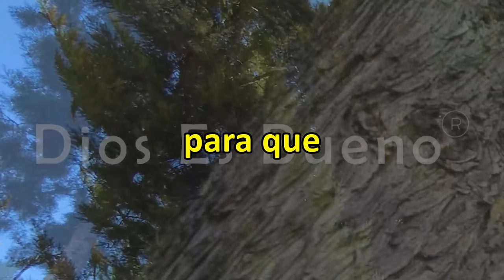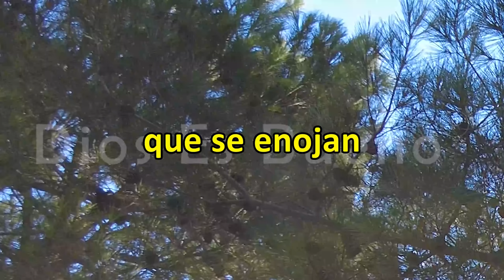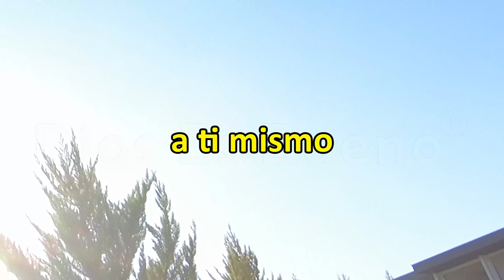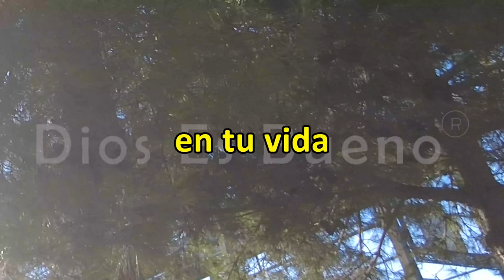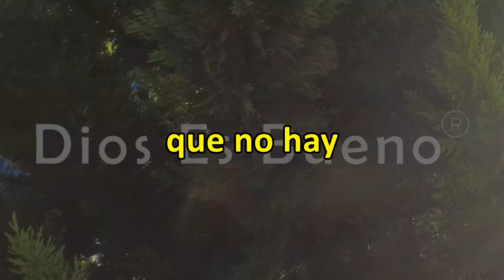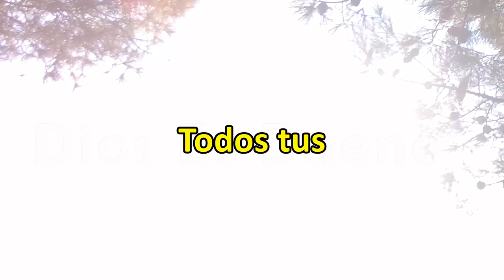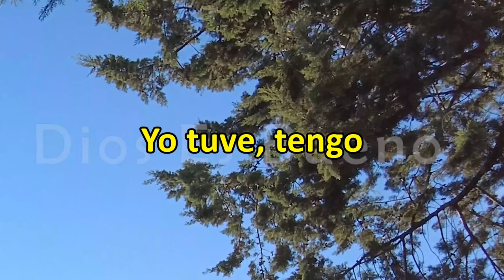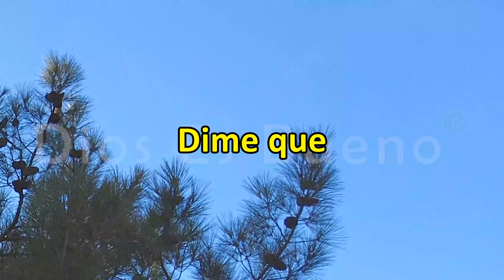Dios Te Dice Hoy: Aquí Está La Señal Que Estabas Esperando, eres valiente, escúchalo completo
Dios te dice hoy: Aquí está la señal que estabas esperando, la respuesta que tanto me has pedido. Has clamado a mí, has llorado, has orado, me has pedido una solución para tus problemas y aquí estoy para responderte. Esto no es casualidad, escuchas estas palabras cuando más las necesitas. Mi Santo Espíritu te abraza y fortalece  tu vida.

Hace días que sientes que quiero hablar contigo, pero escogí el momento adecuado para que sientas mi cariño. Te he estado preparando de muchas maneras: con palabras, frases y mensajes poderosos escritos en tu Biblia, que brillan ante tus ojos cuando la abres con un corazón sincero. Hoy estás dispuesto a abrir tu corazón para escucharme y renovar el pacto que habías hecho conmigo, dándome tu fe, tu confianza y depositando en mí toda tu esperanza.

Escucho tus ruegos; debes creerlo para que no te aflija la ansiedad pensando que tus palabras no atraviesan el techo. Desde el primer día que clamaste, un ángel salió de mi trono celestial y en sus manos lleva la llave para tu liberación. Pero tú eres una persona muy especial. Se está librando una batalla por tu vida en la región celestial. El enemigo quiere que te arrastres por el suelo y no desea verte triunfar. Sin embargo, mis ejércitos pelean por tu futuro en los aires, contra las fuerzas del mal... MIRA EL VIDEO, RECIBE TU BENDICIÓN.

Un Mensaje de Dios que cambiará tu vida, escucha hasta el final esta meditación diaria, hazla por 7 días porque en ella Dios te habla al corazón.

Dios te habla hoy:

0:00:21 - Dios escuchó tu oración, sabe cuál es tu problema
0:00:38 - Su Santo Espíritu te abraza
0:00:48 - Dios escoge el mejor momento, el tiempo perfecto para que sientas Su cariño
0:08:12 - Dios te bendice porque te ama
0:20:42 - Harás cosas que te parecerán increíbles
0:36:15 - Dios enviará a la persona correcta para que te ayude
0:36:48 - Dios no llega tarde, llega justo a tiempo
0:40:50 - Nuestro Señor le ordena a los vientos y tormentas que paren
0:44:10 - Tu enemigos huyen al ver la luz que mora en ti